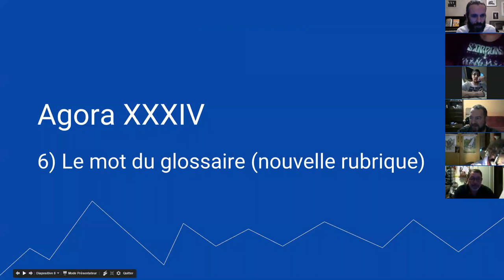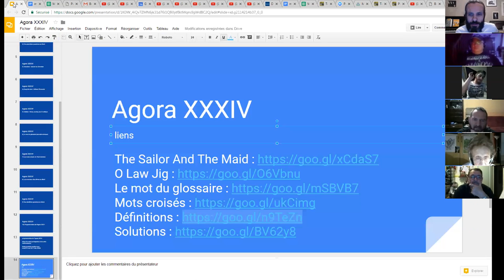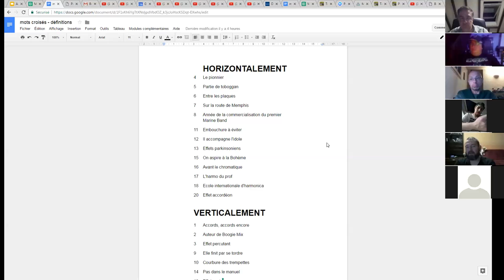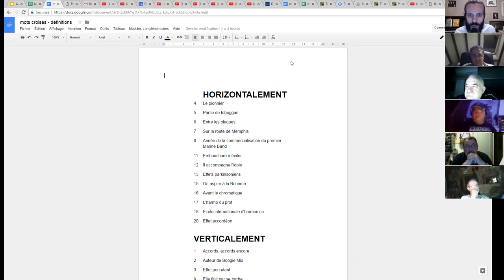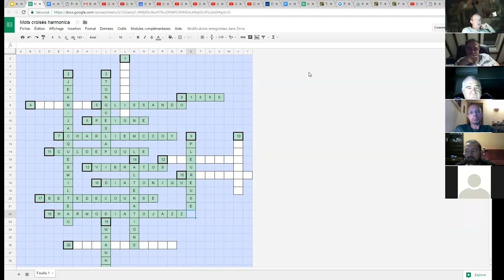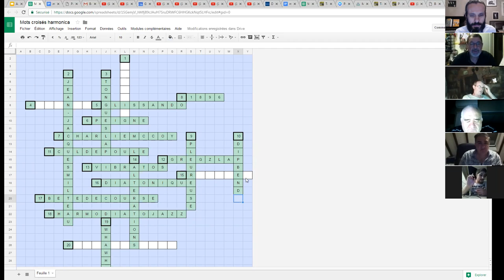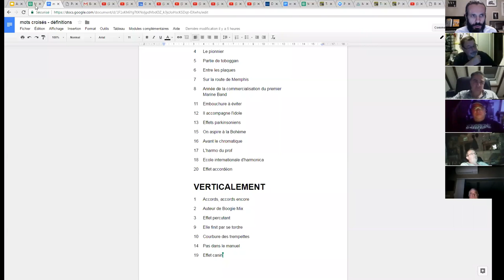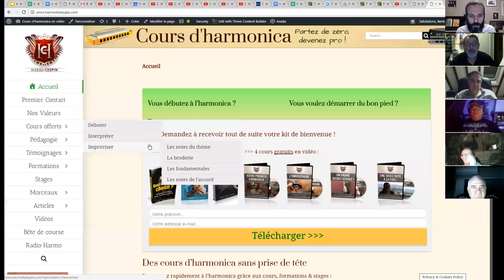harmonica - Agora XXXIV - 10/13 - Les mots croisés de l'harmoniciste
1. Apprenez à jouer votre tout premier morceau à l'harmonica en moins de 30 jours, même si vous n'avez jamais fait de musique de votre vie

3. Maîtriser les 20 notes naturelles grâce au Cercle des Marins d'Eau Douce

8. Devenir harmoniciste de blues grâce au Clan des Bluesmen

9. Devenir harmoniciste de country grâce à la Cabine des Cow-Boys

10. Devenir harmoniciste de jazz grâce à la Cale des Jazzmen

11. Devenir harmoniciste de musique celtique grâce à la Timonerie des Celtes

12. Accéder à toutes les formations en illimité en devenant Compagnon de L’Émeraude

2. Likez la page Facebook de l'école d'harmonica